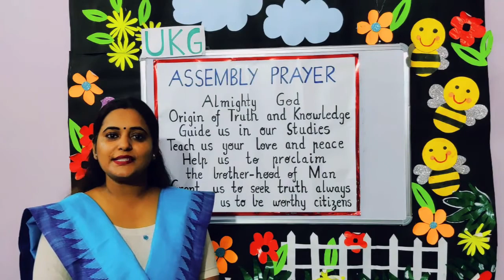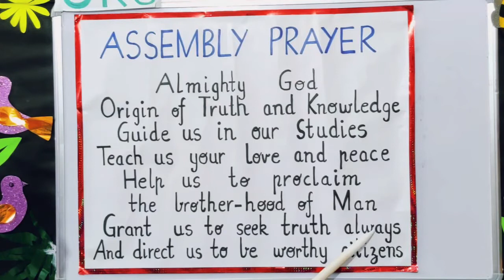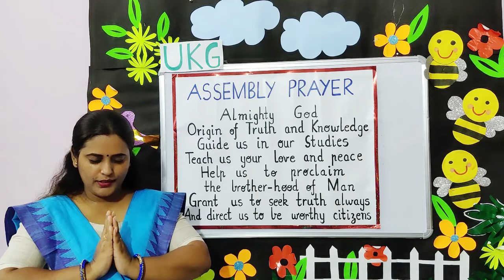UKG - Assembly Prayer (DON BOSCO PUBLIC SCHOOL,PATNA )